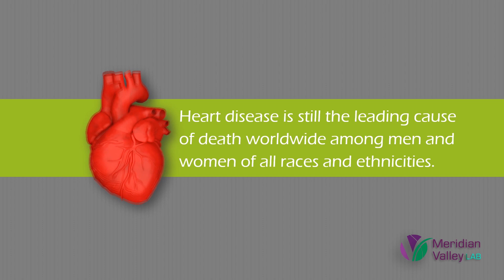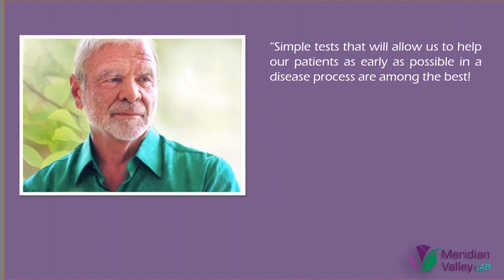24-Hour Urine Taurine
Taurine plays an essential role in cardiovascular, neurological, and metabolic health. In this webinar, Dr. Pushpa Larsen explains how the 24-hour urine taurine test provides insight into nutrient status, detoxification, and disease prevention

✨ Key Takeaways
Physiological functions of taurine in the body
Taurine’s role in cardiovascular protection, blood pressure regulation, and bile acid metabolism
Links to neurological health, epilepsy, and oxidative stress
How 24-hour urine taurine testing informs nutritional and functional medicine strategies